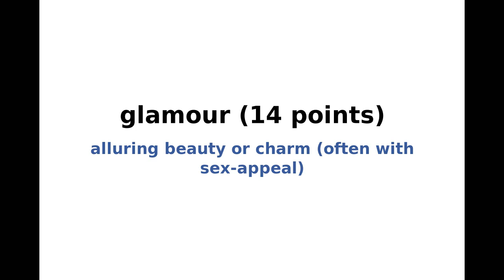New York Times NYT Spelling Bee Answers and Solution for February 25, 2021